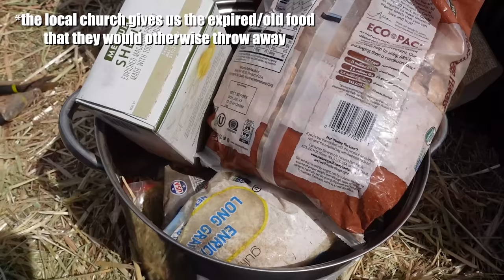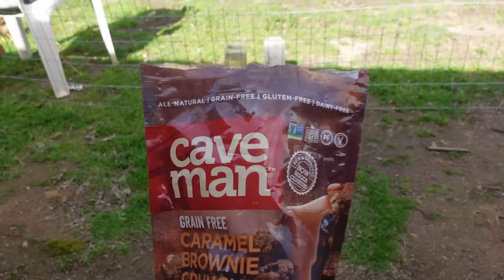FARM TOUR | Lean Beef Patty Farmer Arc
00:00 - intro
00:06- what we're doing
00:21- meeting the birds
00:52- sheep & shepherd
01:15- silly geese
01:40- why?
02:17- toe cat
02:34- Michael Jackson
02:50- mini ponies & donkey
03:06- mules
03:20 - free weights
03:50 - chicken kissing
03:57 - pigs
04:17 - breakfast
04:53- more free weights
05:10- piglets
05:24- attack rooster
06:17- chores
08:25- snack time
08:44- night feeding
09:28- adios
09:36- the end